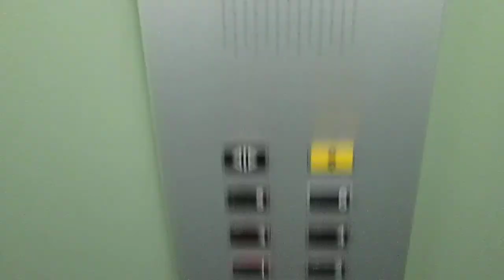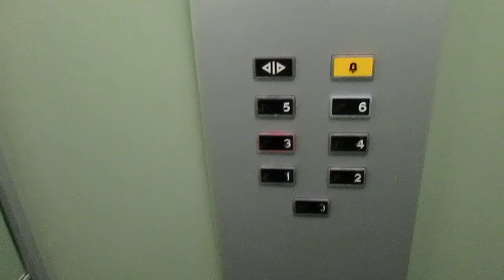Lift OTIS @ Via Muggina 23, Viganello Switzerland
Ecco di seguito le caratteristiche tecniche/Following technical informations:
-Marca/Brand: OTIS
-Azionamento/Type: Elettrico, a funi/Traction
-Capacità/Capacity: 240 KG / 3 Pers.
-Piani serviti/Floors served: 7(0,1,2,3,4,5,6)
-Estetica dei tasti e del display/Fixtures: Cealift RTN 35

Prima di questo c'era un vecchio ascensore che purtroppo non ho fatto in tempo a vedere e filmare/before this one, there was a old lift, who sadly i didnt managed to ride and film